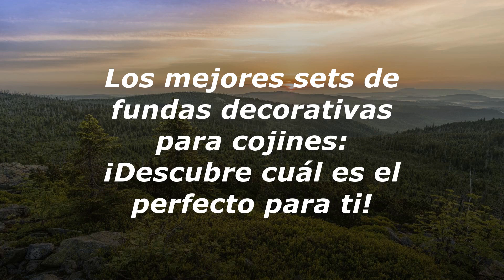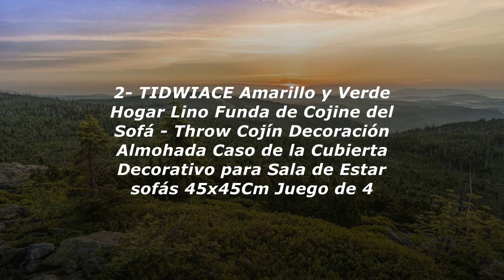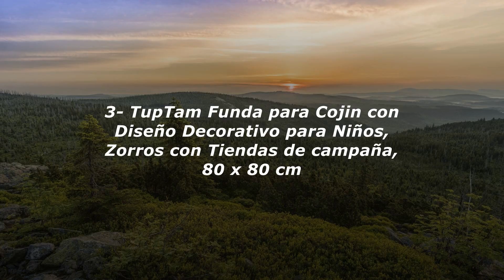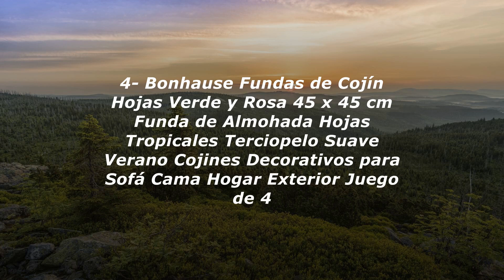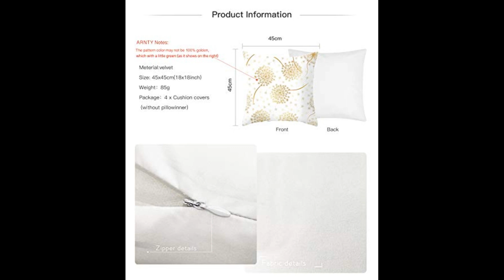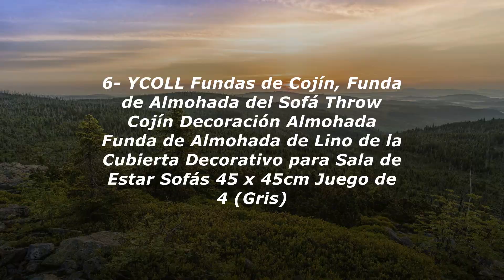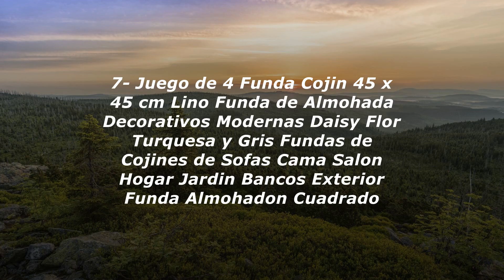Los mejores Sets de Fundas Decorativas para Cojines 👀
1- SUMGAR - Fundas de cojín decorativas con diseño de...
2- TIDWIACE Amarillo y Verde Hogar Lino Funda de Coji...
3- TupTam Funda para Cojin con Diseño Decorativo para...
4- Bonhause Fundas de Cojín Hojas Verde y Rosa 45 x 4...
5- ARNTY Fundas de Cojines 45x45cm, 4 Fundas Cojines ...
6- YCOLL Fundas de Cojín, Funda de Almohada del Sofá ...
7- Juego de 4 Funda Cojin 45 x 45 cm Lino Funda de Al...

Las fundas de cojines son una excelente forma de renovar la decoración de tus espacios de manera rápida y económica. En este video, te presentaremos una variedad de diseños, colores y texturas que se adaptarán a tus gustos y estilo de vida.

Nuestros sets de fundas decorativas para cojines están confeccionados con materiales de alta calidad, suaves al tacto y duraderos. Podrás encontrar desde fundas con estampados florales y geométricos, hasta diseños minimalistas y elegantes, perfectos para cualquier ambiente.

Además, te daremos algunos consejos y trucos para combinar los cojines con el resto de la decoración de tu hogar, creando un ambiente armonioso y acogedor. También te mostraremos diferentes formas de colocar los cojines en tu sofá, cama o sillas, para darles un toque único y personalizado.

No te pierdas este video donde te mostraremos las últimas tendencias en fundas decorativas para cojines. ¡No te arrepentirás!